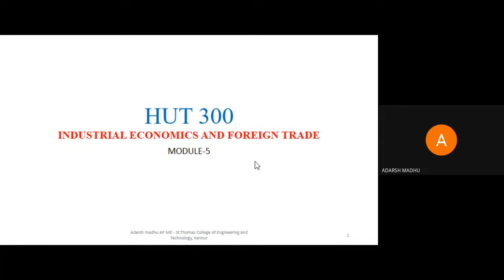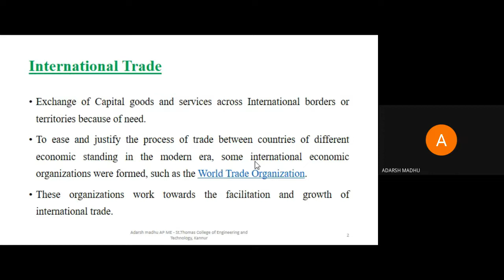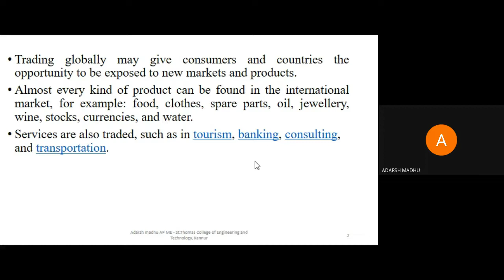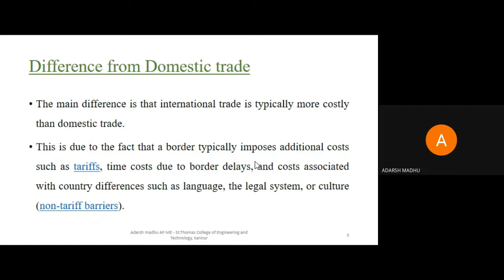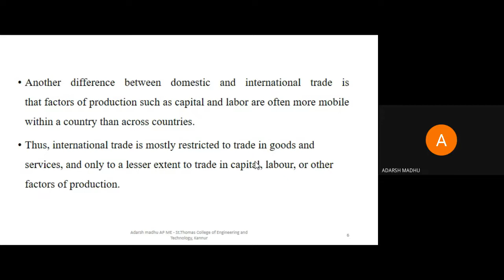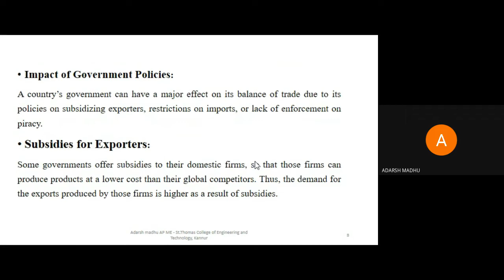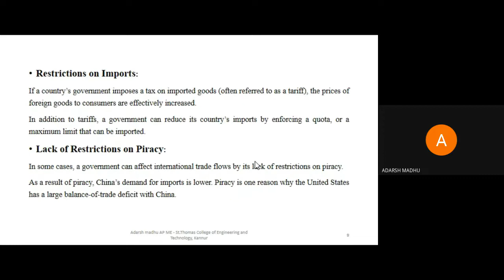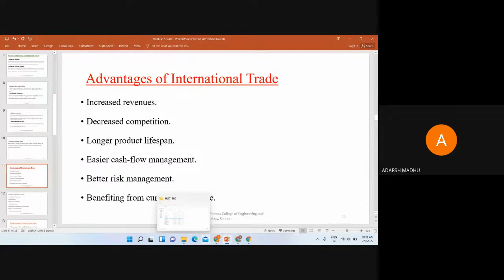STM_ME3_HUT300_MODULE_5_PART_1_01-02-2022